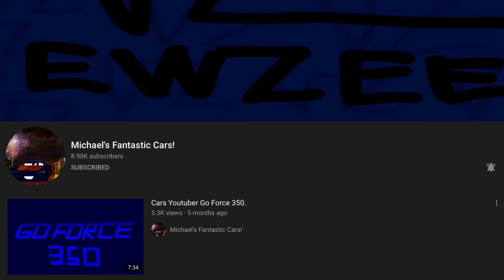Please subscribe to Michael’s Fantastic Cars! so he can reach 9,000 subscribers!